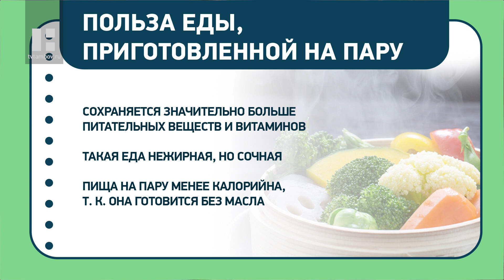НАЗДОРОВЬЕ: польза еды на пару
Гость в новом выпуске программы - Андрей Алексеев, шеф-повар. Он поделится рецептом рыбы, приготовленной на пару. Также в гостях - Людмила Антонова, врач-диетолог, гастроэнтеролог, терапевт. Она расскажет о пользе еды, приготовленной на пару.